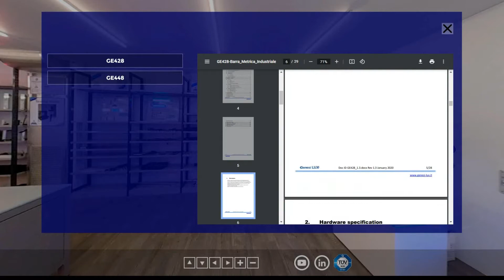Virtual Showroom 360° 2311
La nostra Showroom è pronta per essere visitata. In questa versione virtuale a 360° è possibile trovare molte informazioni sui nostri prodotti cliccando su quelli di interesse. Potrete scoprire sia le serie di prodotti standard, sia alcuni custom progettati per applicazioni industriali speciali.

Siete invitati a visitare, su appuntamento, la nostra Testing Room. Grazie al supporto del nostro team di ricerca e sviluppo potete testare i vostri prodotti con diversi illuminatori, usando la vostra telecamera oppure una fornita da noi.

Our Showroom is ready to be visited. In this 360° virtual version you can find many information about our products by clicking the ones you are interested in. Here you can discover the standard product series and also many customs we produced for some special industrial applications.

You are welcome to visit the Genesi Testing Room by appointment.
With the support of our R&D team you can test your products with various illuminators, using your own camera or one that we provide.